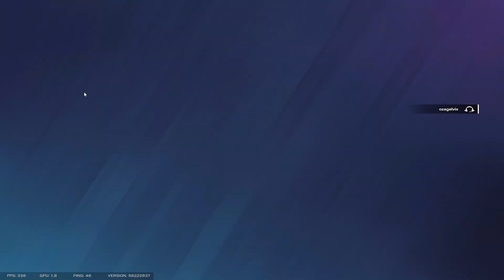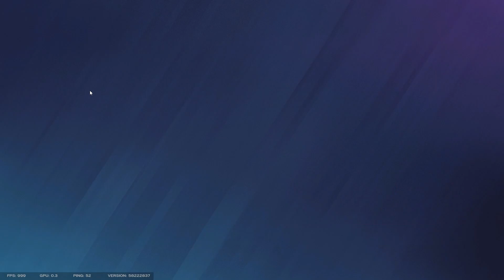It's Just One of Those Day - Rainbow Six Siege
Been Moving

800 dpi
9 vertical
7 horizontal
65 ADS
1.0x: 52
1.5x: 55
2.0x: 58
2.5x: 65
3.0x: 70
4.0x: 87
5.0x: 98
12.0x: 114